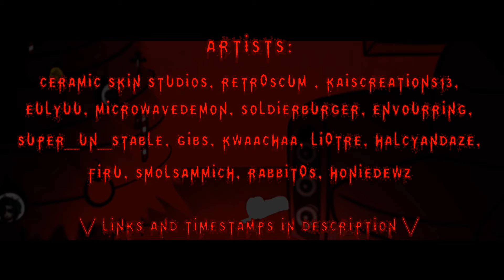[Vocaloid Original] Satans Favourite Seasonal Snack is Cyanide [Dex]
Hello one, hello all! Welcome back our lovely devil friend, the holder of the banjo, the taker of souls; Asmodeus.

Counting all the art trades I had to do, this took almost 2 months to make, start to finish, and I hope it shows,
thank you all for coming, enjoy your stay.

Artists/Timestamps:

0:07-0:21 - Me

0:35-0:42 - Retr0scum

0:43-0:47 - KaisCreations13

0:48-0:56 - Eulyuu

0:49-1:03 - MicrowaveDemon

1:04-1:10 - Soldierburger

1:11-1:24 - Envourring

1:25-1:35 Super_un_stable

1:53-2:07 Gibs

2:08-2:14 - KwaaChaa

2:15-2:21 - Li0tre

2:22-2:28 - Halcyandaze

2:29-2:35 - Firu

2:36-2:42 - Smolsammich

2:43-2:57 - Rabbit0s

2:58-3:11 - Honiedewz

Lyrics:

Momento Mori, my friends
It's been a while since I've seen you again.
I have a tale then, don'tcha know?
About the treats that satisfy this banjo.

Satans favourite seasonal snack is cyanide
He has a way with words, so go and hide

It's beautiful, fantastical, a sight to behold.
A public execution is about to unfold.
It's sickening, it's quickening, the blade it falls,
And the heads roll of the ones who shame us all.

CHOKE ON ANGER.
SWALLOW SADNESS.
DROP THE ACT.
SUCCUMB TO MADNESS.

You can't cry out if your bones can't speak.
Try your best but you're terminally weak.
Your life decisions are looking quite bleak.
Try to hide it but you're obsolete.
Timeless fantasies pulling at the seams,
'cuz good things only happen in your dreams.
So tell me how your life was filled with shame.
After all, you're the only one to blame.

Satans favourite pastime is making music.
He has a knack for tunes, so open your eyes.

Snow is taking from the rooftops and it's getting cold.
It's flickering, it's time to say goodbye to fall,
And the season brings along a new era.

LET THINGS GO.
FIND FORGIVENESS.
LEARN FROM MISTAKES,
AND DON'T FORGET THIS.

Not everything is worth giving up.
Try your best but you can only do so much
Your life in your hands is yours to control,
But you can't celebrate Christmas if you don't have a soul.
Year after year, you look out in shock.
'cuz your actions caused the seasons to stop.